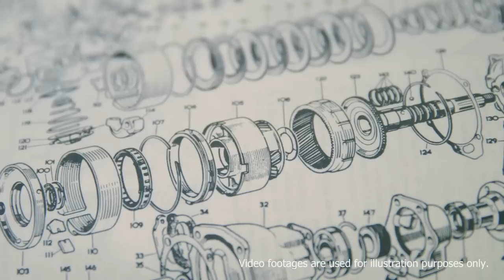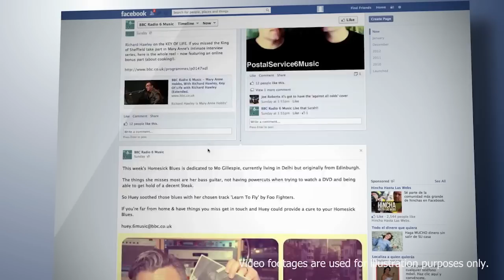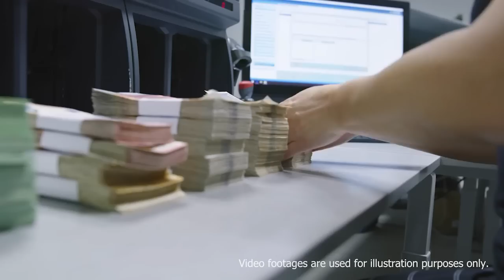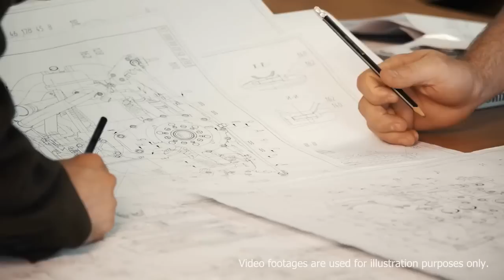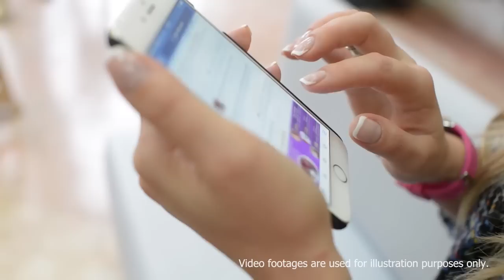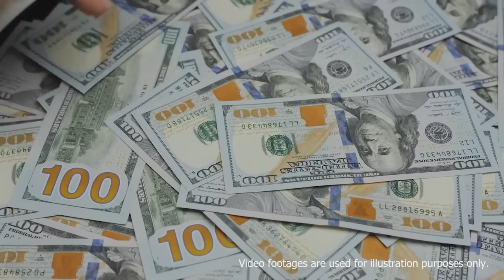No Way Out: Norwegian Warship Burns Chaos Russian Warships in Sea of Azov!